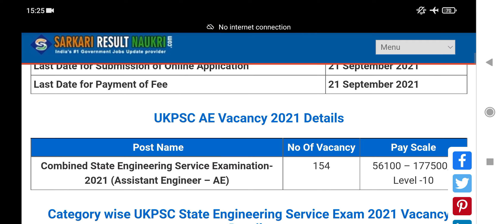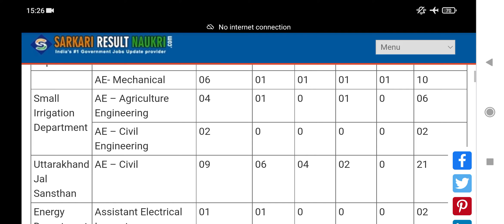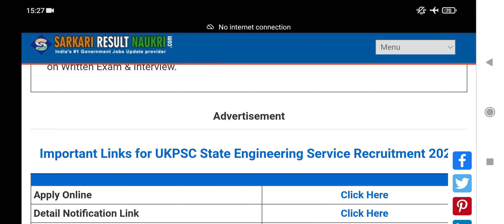UKPSC Recruitment 2021 – Combined State Engineering Service Exam – 2021 (154 Vacancy)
UKPSC Recruitment 2021 – Combined State Engineering Service Exam – 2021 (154 Vacancy) | Full Details Complete Information Salary Qualification Eligibility

Interested candidates may apply this post Online through the form 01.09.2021 to 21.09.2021.
Advt. No : A-2/E-4/A.E./2021-22
Job Location : Uttarakhand
UKPSC State Engineering Service Exam 2021 Selection Process : Selection will be based on Written Exam & Interview.